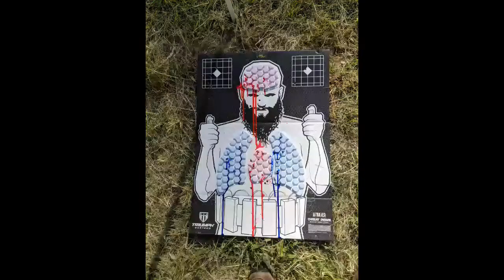NOC Train&Learn Industry Event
This was a recent train and learn industry event put on by Kevin Dixie with No Other Choice Firearms Training.  With Ken Scott from Provectus Group, Mike Woodland from Munitions Weapons Tactical along with pro shooters Dustin Pluth and Corinne Mosher.  Also with David Workman from Propper.com and Jeff King from Triumph Systems.  Lets not forget Curtis Hallstorm from VSO Gun Channel, TJ Kirkin from Tactical Shit, and Kevin Reichard.  I want to say a huge thank you to Kevin and everyone else that came out to help with the event.  This was hands down the best training I have ever been to.  The shooting was awesome, the classroom learning was awesome, and just the conversations with everyone while sitting around enjoying some good from from Such and Such Farm and the range with Such and Such Gun Club was awesome.  If you are an instructor and continuing to learn this is an event you want to try and make next time.

Use code scgunschool when you go to sign up